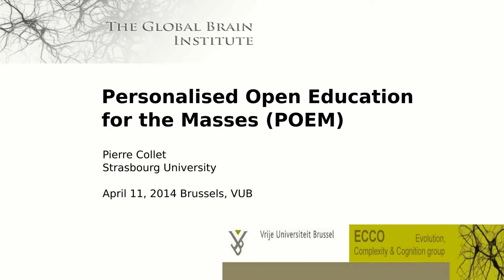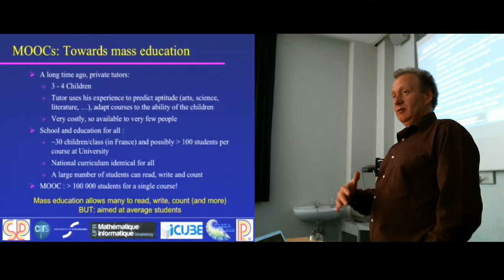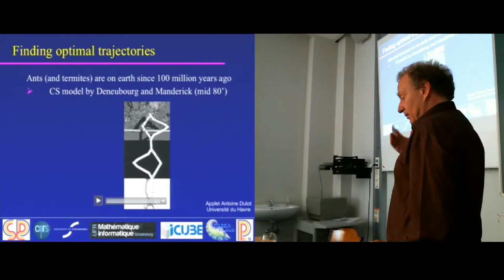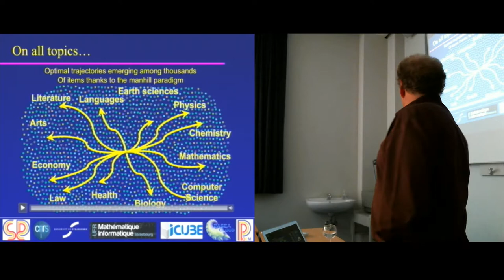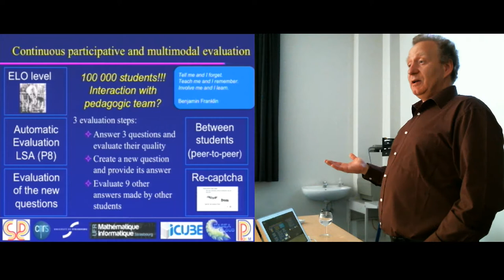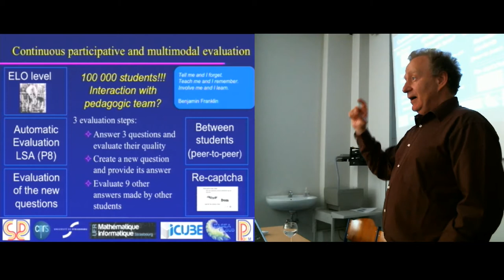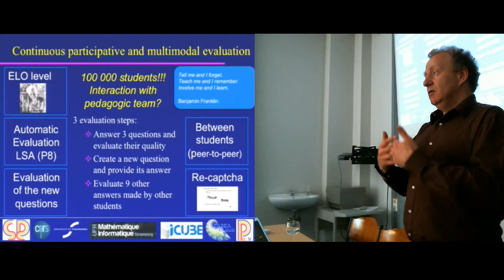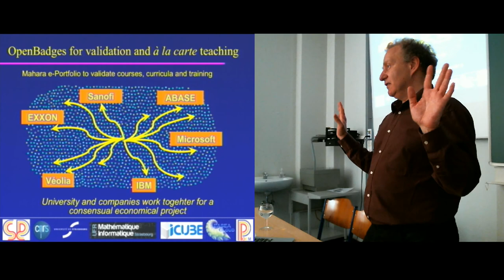Pierre Collet: Personalised Open Education for the Masses (POEM) - Seminar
10th ECCO / GBI seminar series. Spring 2014
Personalised Open Education for the Masses (POEM).
Part I -Seminar
April 11, 2014, Brussels

Pierre Collet
Strasbourg University